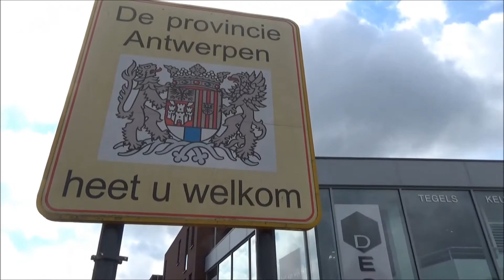Mijn Dorp -Sluitingsrit club hd put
Smosrit Bikers Sisters Putte
10 september 2017